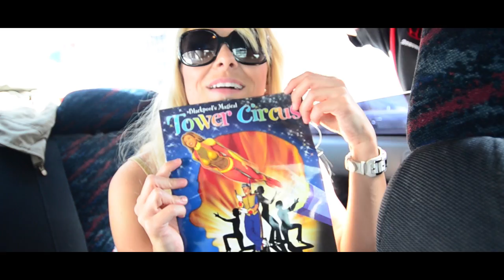Nikita at Budapest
Zsuzsanna Zentay, Lilla Tamási